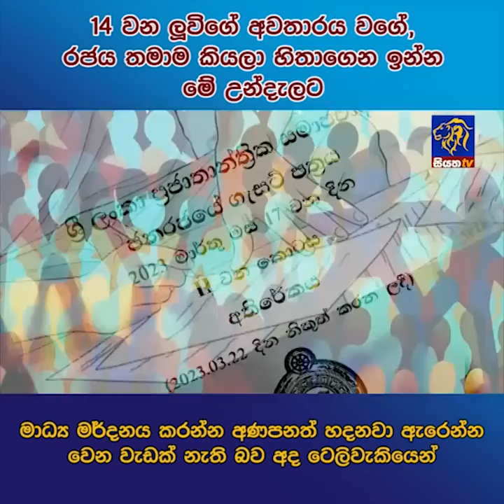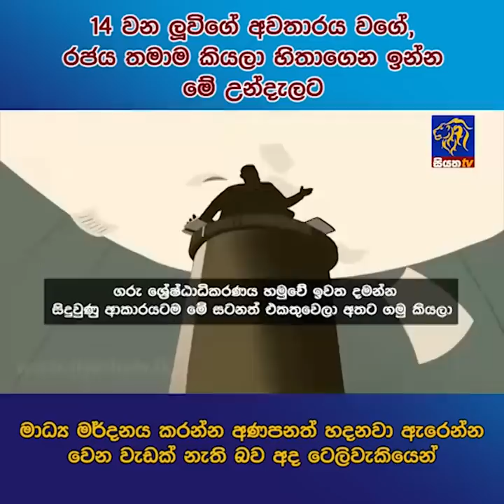14 වන ලූවිගේ අවතාරය වගේ, රජය තමාම කියලා හිතාගෙන ඉන්න මේ උන්දැලට මාධ්‍ය මර්දනය කරන්න අණපනත් හදනවා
14 වන ලූවිගේ අවතාරය වගේ, රජය තමාම කියලා හිතාගෙන ඉන්න මේ උන්දැලට
මාධ්‍ය මර්දනය කරන්න අණපනත් හදනවා ඇරෙන්න වෙන වැඩක් නැති බව අද ටෙලිවැකියෙන්.